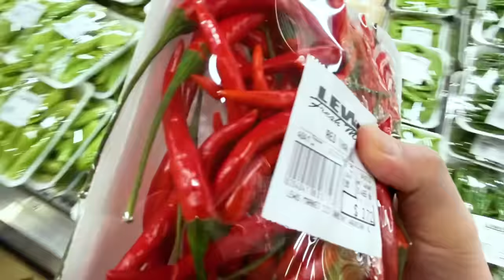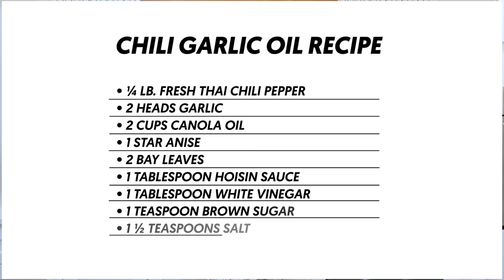Chili Oil 2 Ways | Chili Garlic Oil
How to Make Homemade Chili Garlic Oil. I showed two ways of making it using fresh and dried chili peppers. Enjoy!